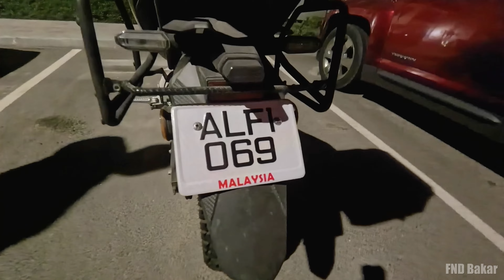Jumpa Lagi 'Kapcaipackers Adventure'